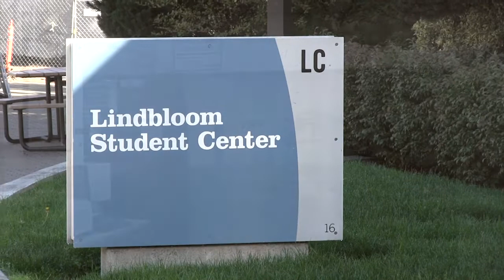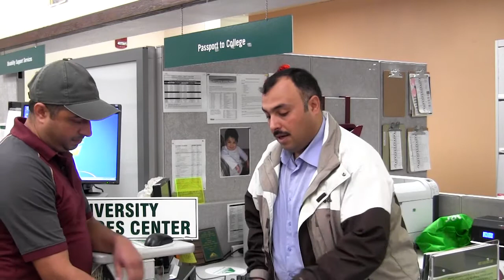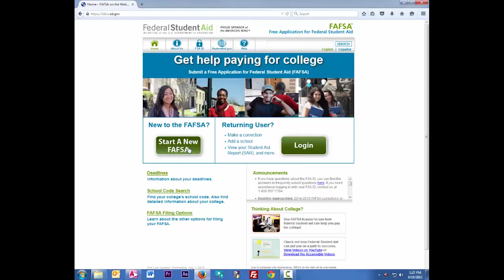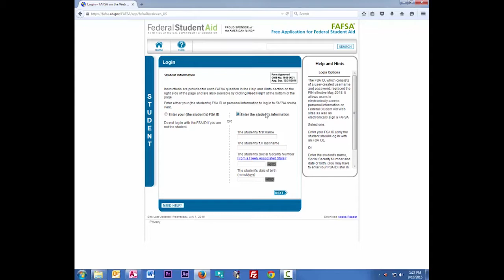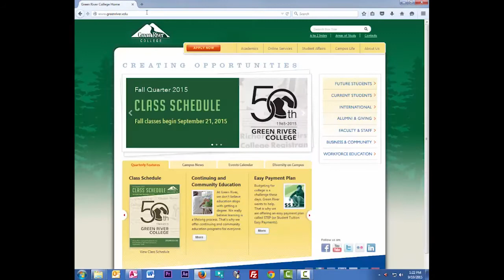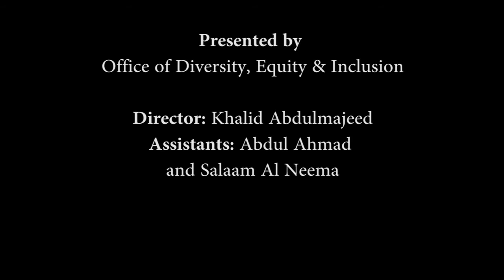GRCC Application FAFSA عربي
Salam! Learn how to do FAFSA عربي